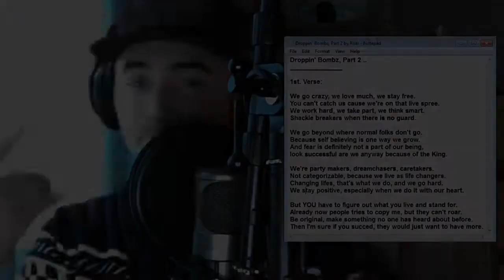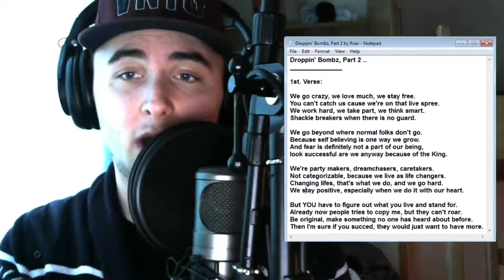Teen Time - Arbejde - AK og Andreas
Det er igen blevet tid til Teen Time. Denne gang har Emmelie besøg af Anna Kirstine og Andreas og emnet er arbejde.